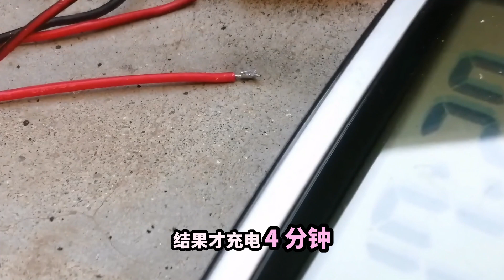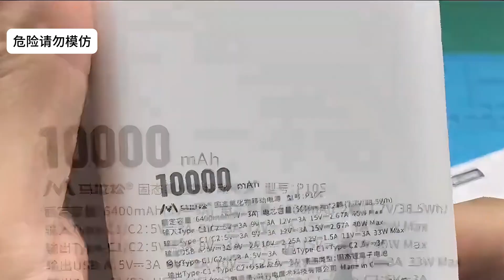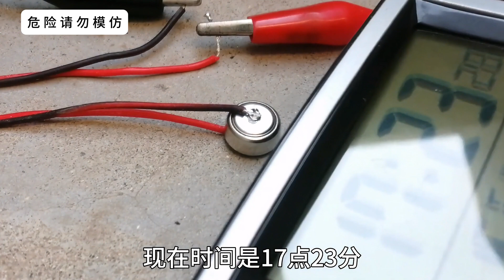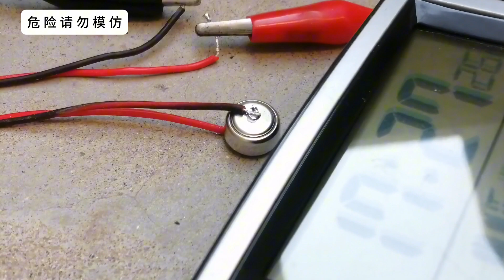【超震撼實驗】固態電池 vs 普通電池！鋼釘穿刺、強力撞擊都不怕？現場畫面讓人驚掉下巴！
🔍【電池安全極限挑戰】本集拆解固態電池行動電源，實測穿刺、撞擊等極端場景！固態電池憑穩定電解液零起火，普通電池穿刺瞬間燃爆😱！另闖紅線嘗試紐扣電池充電，4 分鐘爆炸畫面慘烈⚠️！最後揭圓柱電池防爆閥設計。安全知識 + 震撼畫面，趕緊筆記起來📝！
0:00 驚爆！號稱安全天花板的固態電池真實力？
0:14 超硬核實驗！固態電池 vs 普通電池穿刺對決
1:59 行動電源拆解！固態電池內部構造大揭秘
3:56 危險警告！紐扣電池充電4分鐘爆炸瞬間
5:33 冷知識揭密！圓柱鋰電池不鼓包的關鍵
7:30 總結：固態電池重新定義充電安全指南